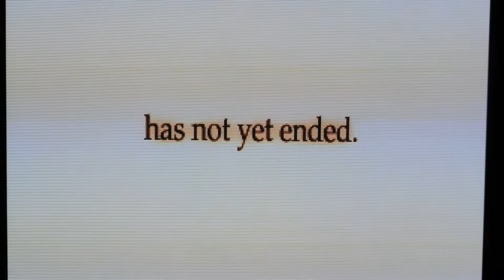Last Blade 2 on Omega MVS through RGB Framemeister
Short clip of Last Blade 2 running on my new Omega CMVS through my Framemeister with scanlines.